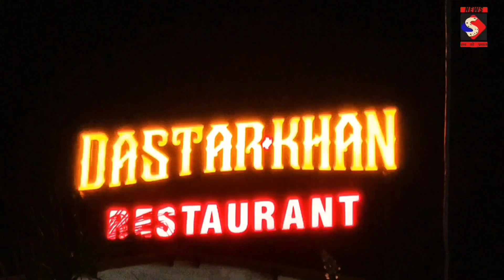Bhiwandi |Free Admission| Free Ration Card|हजारों लोगों ने कैंप का लिया लाभ|केंद्र और राज्य सरकार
के स्कीमों को जनता तक पहुंचाने का कार्य समाज सेवक और आखरी कांग्रेस पार्टी के पूरे शहर उपाध्यक्ष जुबेर अंसारी द्वारा किया गया जहां आसपास के क्षेत्र के साथ में भारी संख्या में उमा नगर माधव नगर के लोगों ने भाग